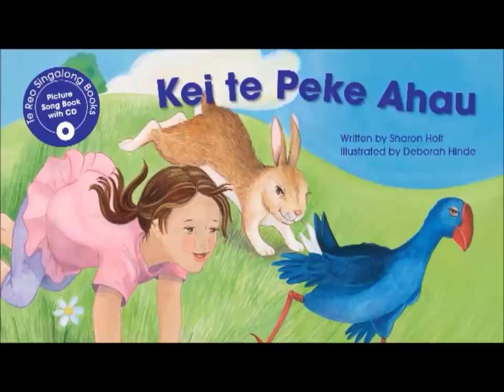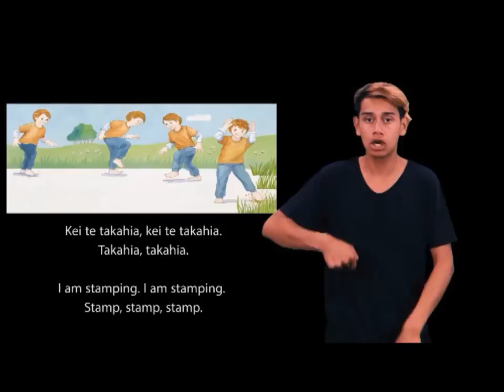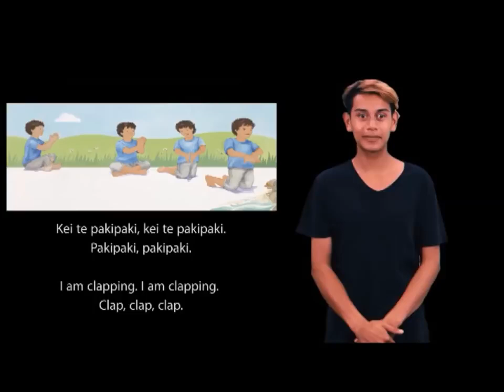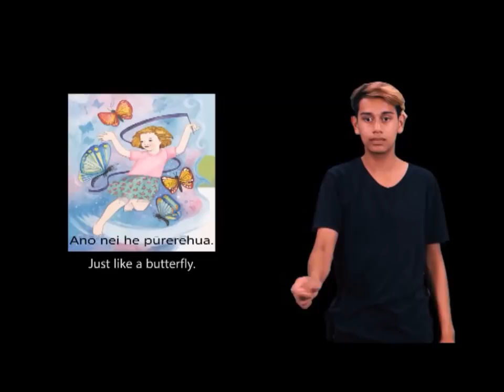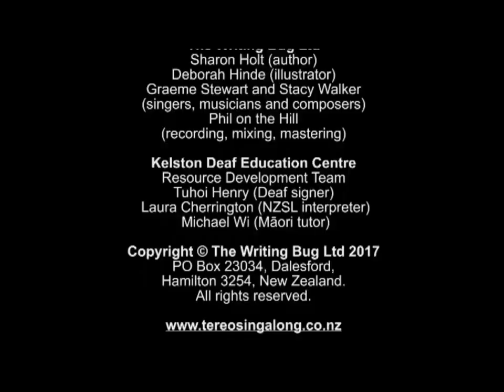Te Reo Singalong book Kei te Peke Ahau NZSL, te reo Maori, English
Many people want to add more NZSL and te reo Māori to their daily life. This NZSL video from Te Reo Singalong books will help you to start that journey.